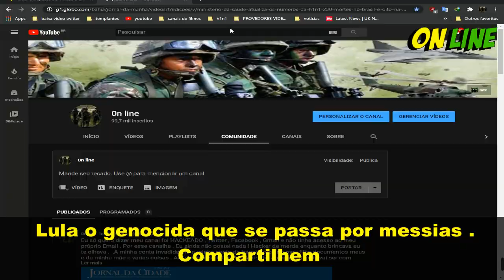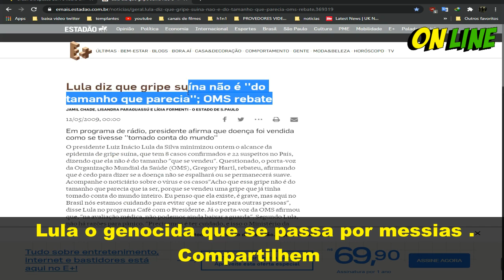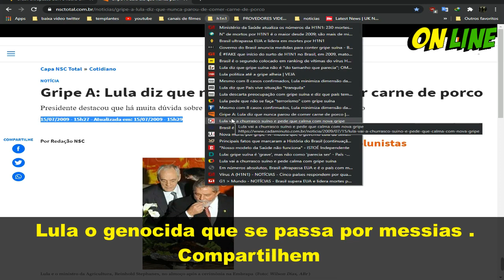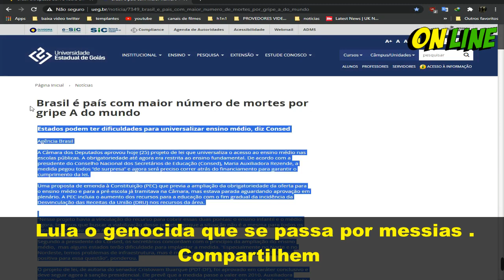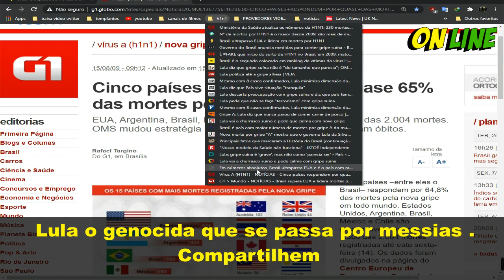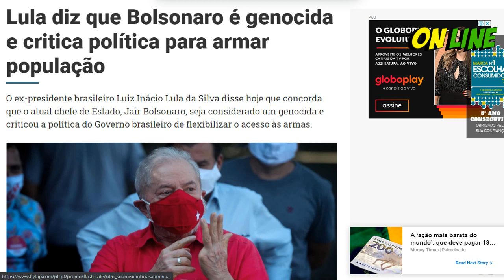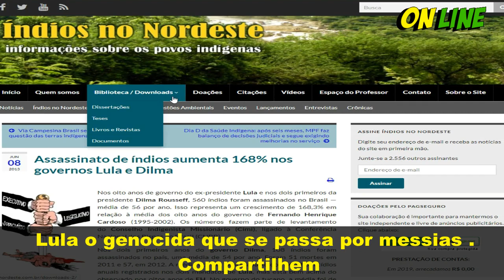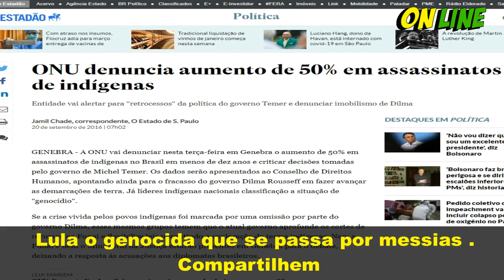Lula o Messias que nada fez ( Pandemia H1n1 , Matança de Índios )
Exclusivo: Lula o genocida que se passa por Messias ( Pandemia H1n1 , Matança de Índios )